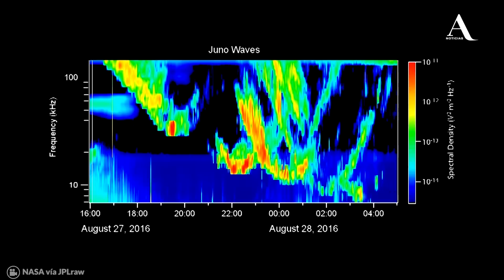Así se ve y se escucha Júpiter - Aristegui Noticias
La sonda espacial, Juno, realizó su primer sobrevuelo en el gigante del Sistema Solar, envió más sonidos de la orbita del planeta y las primeras fotografías de su polo norte. Es el primero de los 36 sobrevuelos que tiene programados para estudiar a Júpiter.